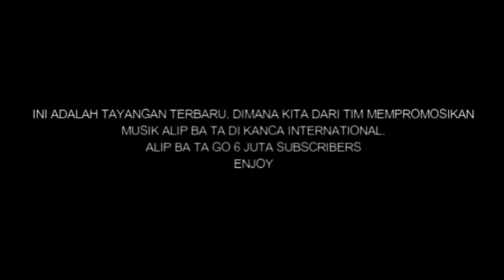Aku disini takjub plus banggat Akhirnya Penjelasan Detail lagu seal dibawa Alip di bocorkan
BARI DUKUNGAN